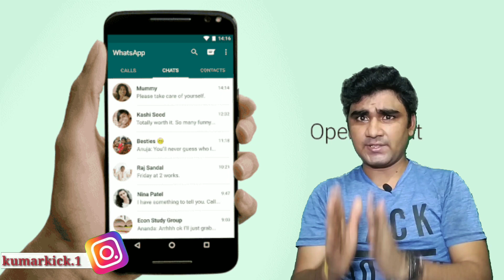what से WhatsApp कैसे/WhatsApp User/WhatsApp History in Hindi by kumarkick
how to use one mobile number in two mobile
create two whatsapp with two number
how to create 1 whatsapp account in 2 mobile
1 whatsapp account in 2 mobile
Ek Number se 2 mobile me whatsapp kaise chalate hain.
 kishorkumar